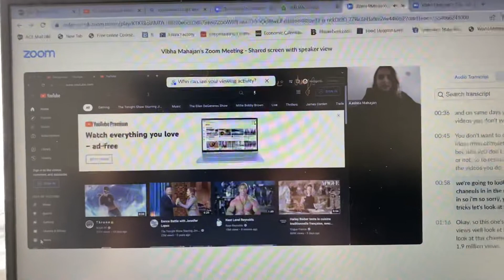Day 1 of Social media course 01/06/2022